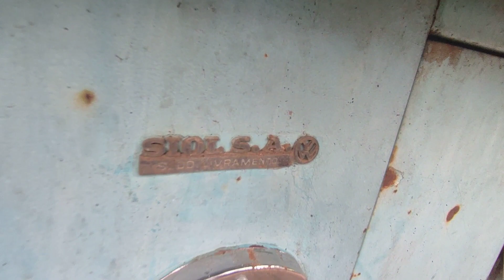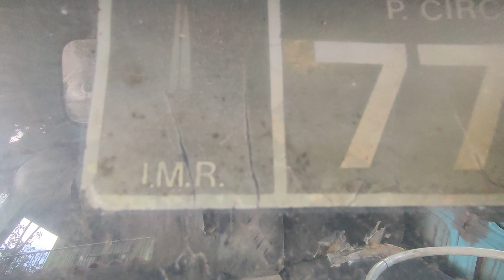kombi pickup 1975 corujinha cabrita